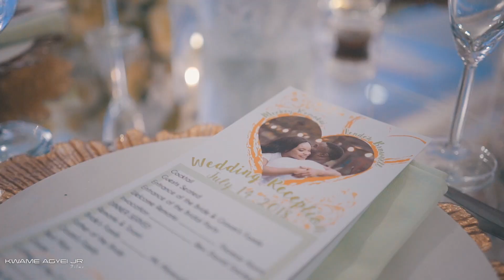Tendeh + Meekey Wedding Film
Filmed and edited by Kwame Agyei Jr Films